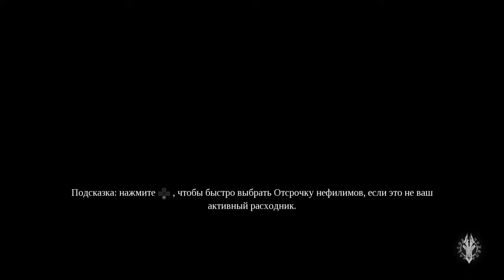Darksiders 3 Последний босс и концовка